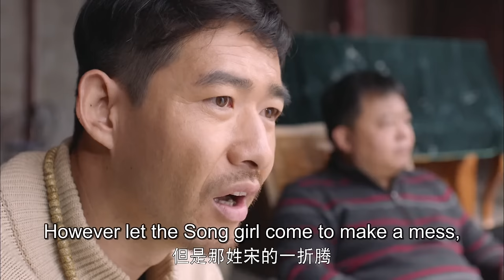【ENG SUB】Rich young master has a crush on poor girl | Best Get Going 31 (Zhao LiYing, Zheng Kai)